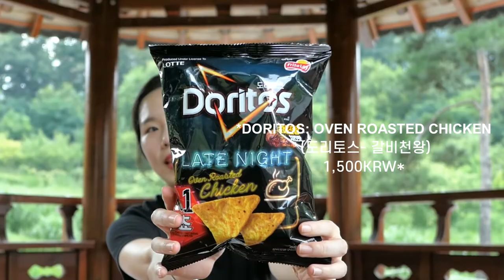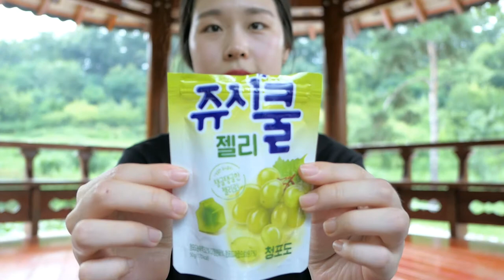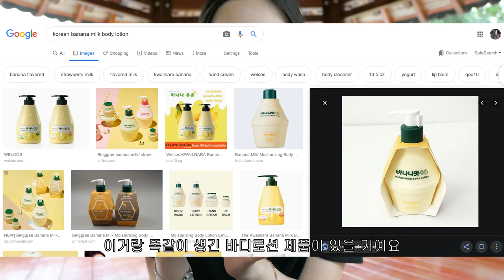Convenience store food Korea // 편의점 음식 뭐 먹지?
Hi everyone!
In this video, I have 5 snacks that I recommend you to try when you travel in Korea.
1. Sweet teafood(Yakgwa)
2. Juicy cool jelly
3. Black sugar milk tea (Denmark Milk Company)
4. Fat banana milk
5. Doritos - oven roasted chicken flavor
Hope you like my recommendation, thank you!